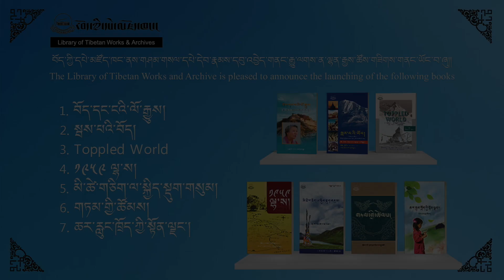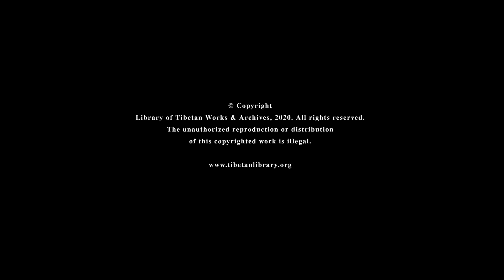དཔེ་དེབ་དབུ་འབྱེད་ཀྱི་མཛད་སྒོ།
བོད་ཀྱི་དཔེ་མཛོད་ཁང་ནས་གཤམ་གསལ་དཔེ་དེབ་རྣམས་དབུ་འབྱེད་གནང་རྒྱུ་ལགས་ན་ལྷན་རྒྱས་ཚོས་གཟིགས་གནང་ཡོང་བ་ཞུ།
The Library of Tibetan Works and Archive is pleased to announce the launching of the following books,
1. བོད་དང་ངའི་ལོ་རྒྱུས།
2. སྦས་པའི་བོད།
3. Toppled World
4. ༡༩༥༩ ལྷ་ས།
5. མི་ཚེ་གཅིག་ལ་སྐྱིད་སྡུག་གསུམ།
6. གཏམ་གྱི་ཚོམས།
7. ཆར་རླུང་ཁྲོད་ཀྱི་སྟོན་ལྗང་།
ཕྱི་ཟླ་ ༡༠ ཚེས་ ༠༡ ཉིན།
ཆུ་ཚོད་ ༡༢ཿ༡༠ །